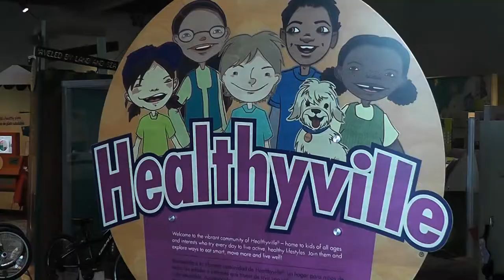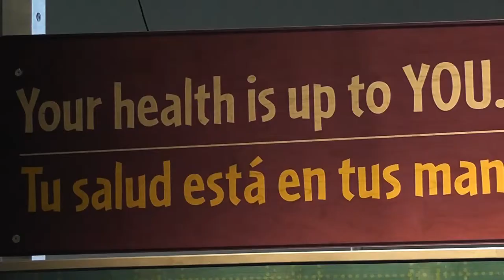Teaching Children About Health, Inside and Out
Kids will be able to learn about their bodies both inside and out with Stepping Stones Museum for Children's newest exhibits Express Yourself Healthyville Sheri Cifaldi-Morrill,Director of Exhibit Design and Delivery at Stepping Stones Museum said, "It's an opportunity for kids and families to come together and explore how to manage their feelings, why it's important to stay active, why it's important to eat right. Between both exhibits, it's really a holistic look at health both with your physical health but also your emotional social health as well."  Express Yourself allows visitors to use art, music and games to learn more about social emotional health.  Cifaldi-Morrill added, "We have lots of tips for parents who may be struggling or challenged with some of their children's behavior. Inside the exhibit kids will learn how to cooperate with one another, how to express themselves; lots of art and music based activities and lots of group activites as well."  The updated and expanded version of Healthyville, will take visitors from the dentist office, to building a healthy plate and learning about physical health through a variety of activites.  "Really teaching children about fitness and nutrition and hygine which are really important tips which we know children are learning in school and at home but it's another informal way to learn about the body and we're hoping that families can learn together and continue conversations at home about fitness and nutrition," saidCifaldi-Morrill.  Healthyville and Express Yourself will officially open on Friday, February 14th.